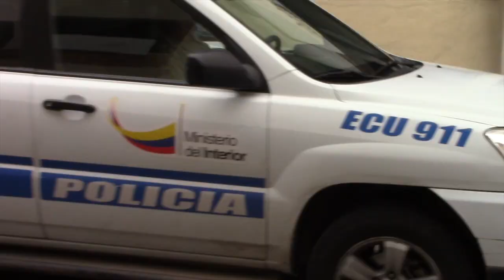Treinta días de prisión preventiva a quien presuntamente intentó violar a una menor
La tarde de este lunes 23 de agosto, desde el juzgado de Girón se envió a prisión preventiva a un ciudadano, de quien se presume habría intentado violar a una menor de edad, acto que no se dió, manifestaron familiares y autoridades. El individuo fue arrestado cuando en estado de ebriedad intentó intimidar a la madre de la víctima para que no lo denuncie, sin darse cuenta que con esa acción él mismo se delató aseguró la progenitora.